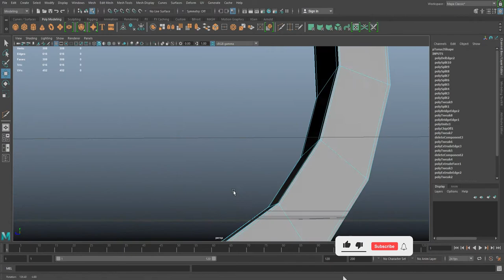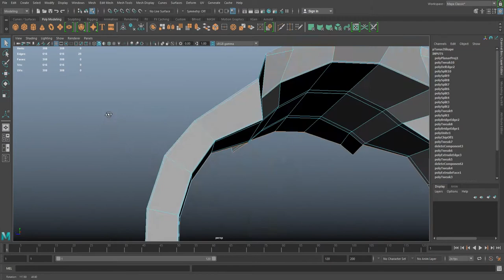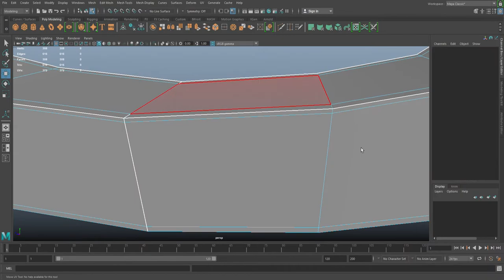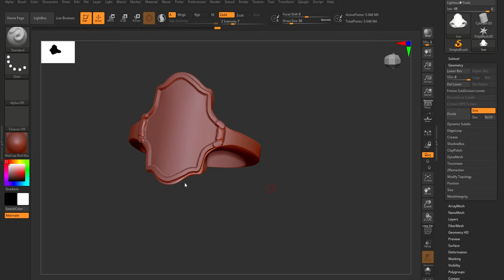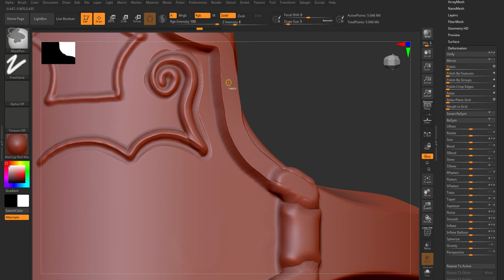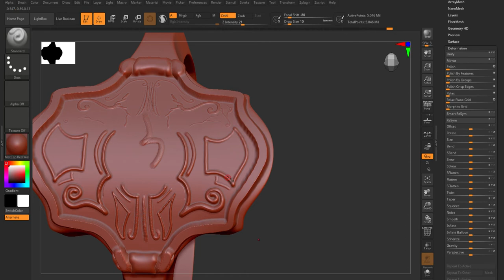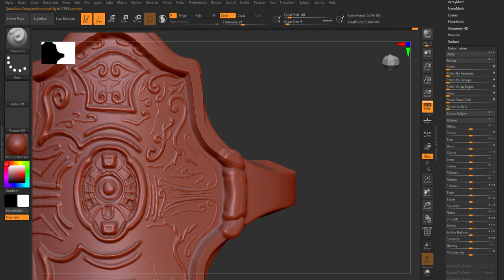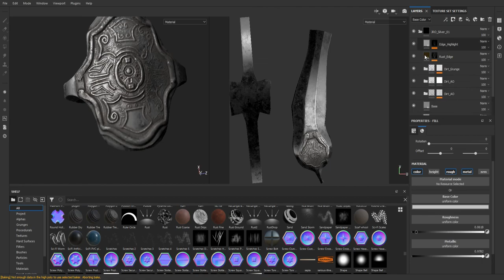3d Ornament Ring || Maya, Z brush, Substance painter || Time lapse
First video to all 3d lovers or artist out there , comment down your opinions and keep supporting thank you.